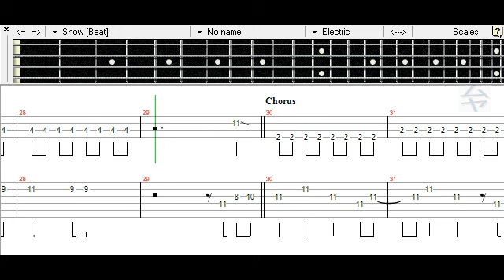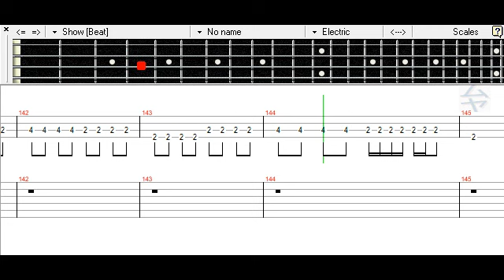[] One for All - Anima Yell! VA Bass TAB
Request from Silrumiel.

One for All 【アニマエール！VA】 ベース TAB

Anima Yell! ED
アニマエール！ED

Anime